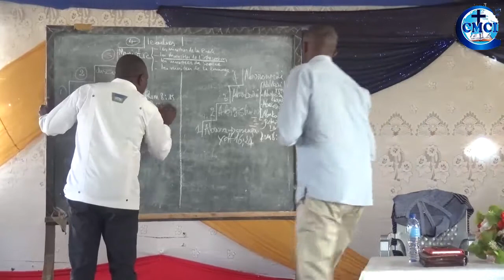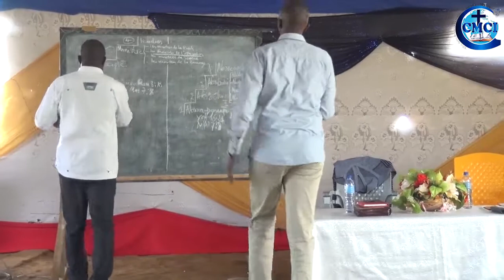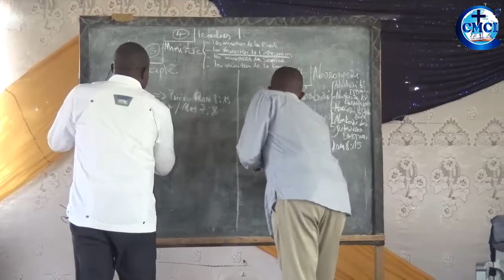NE DEMANDE PLUS POUR NE PAS RECEVOIR / Pasteur René ENONE